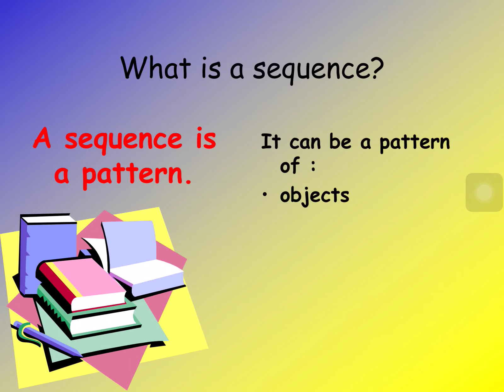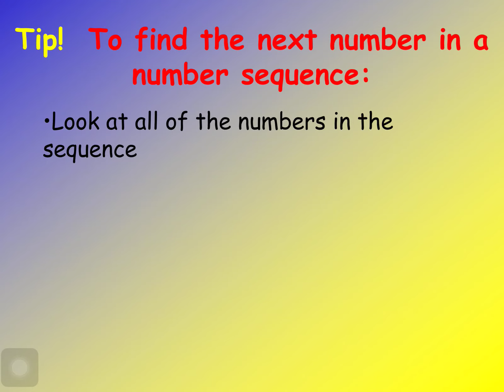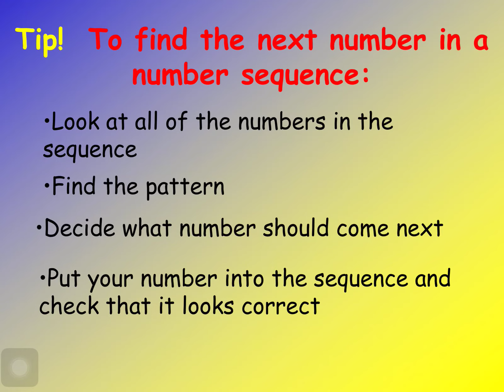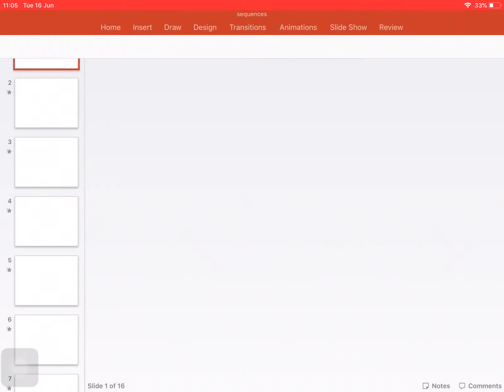What is a sequence: Grade 3